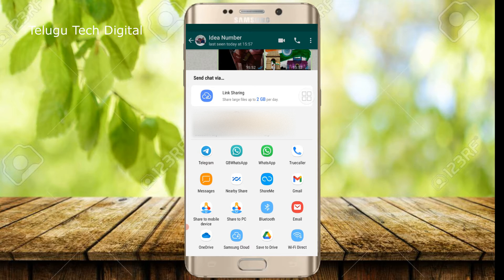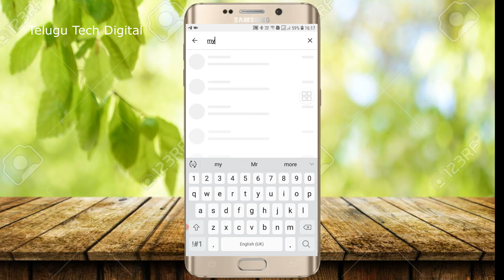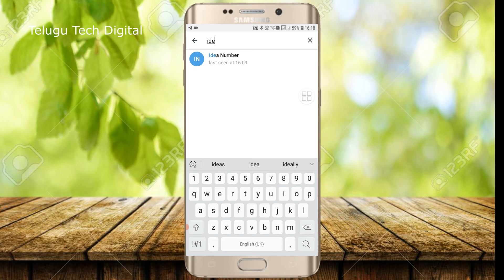How To Import Your Chats From WhatsApp To Telegram || Telugu // Telugu Tech Digital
My Gear
1. MSI Components X570-A Pro Gaming;

2.Samsung 970 EVO Plus 1TB PCIe NVMe M.2 ;

3. CASE U HW1 1080P Webcam with Microphone;

4.   Zebronics Zeb-Athena PRO Gaming Chassis;

5. Blue Yeti USB Mic;

6. Keyboard and Mouse Combo;

7.  AMD Ryzen 7 3700X Desktop Processor;

8.  LG 29 inch Ultrawide Full HD IPS Gaming Monitor;

9.  Gigabyte GP-B700H 700W PFC Power Supply;

10. Crucial MX500 1TB 3D NAND SATA 2.5 Inch Internal SSD;

..my laptop link;